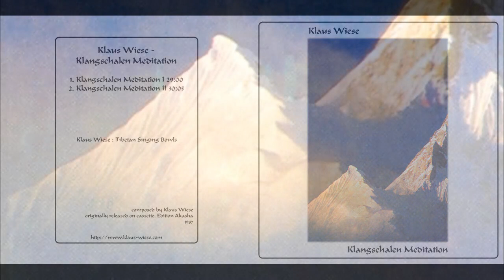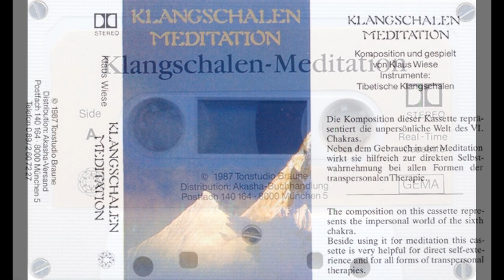Klaus Wiese – Klangschalen Meditation (1987) • [cassette rip] • [tibetan singing bowls / meditation]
One more rare cassette from Edition Akasha label, also reissued by Umbra in 2005 but still hard to find. Signature Klaus' bowl drones once again, this time more on a higher frequency range and with beautiful synth-based interludes between sessions.